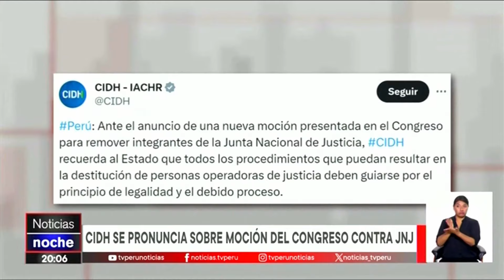CIDH se pronuncia sobre moción del Congreso contra JNJ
La CIDH señaló que el procedimiento en el Congreso contra la JNJ "debe guiarse en el principio de legalidad.